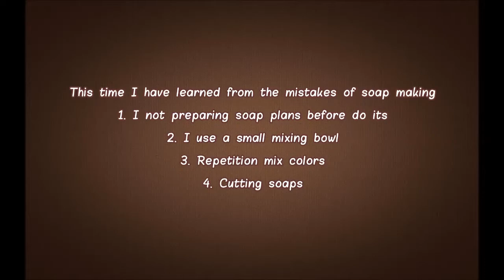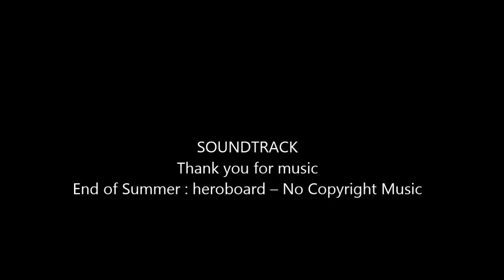Making & Cutting Choco Cream Soap ( cold process soap )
I was learned from the mistake of my soap making  (^^")

Facebook คลิก "ถูกใจ" ไม่พลาดข้อมูลใหม่ๆ
สบู่หลากหลายแบบเลือกให้เหมาะกับผิวของคุณ
พูดคุยปรึกษาปัญหาผิว
ID Line: @mariblue-soap25
Fackbook :@maribluesoap25
หรือเข้าร่วมกลุ่ม Fc Mariblue soap